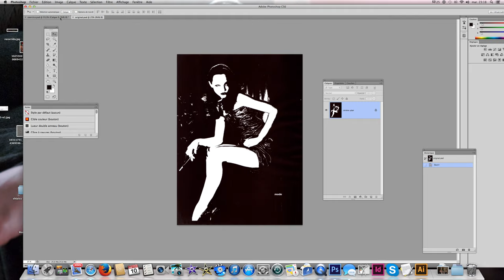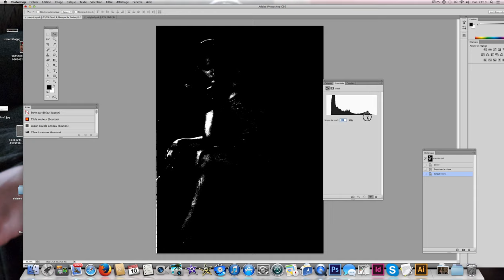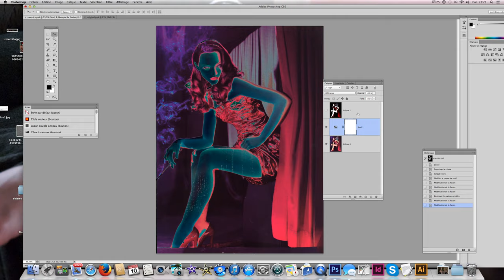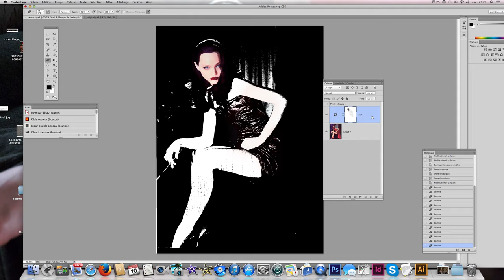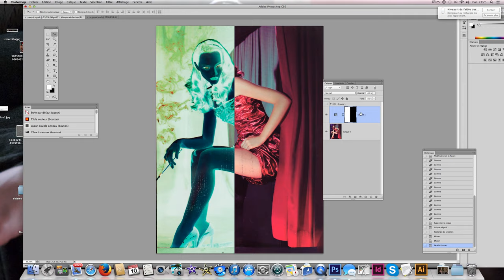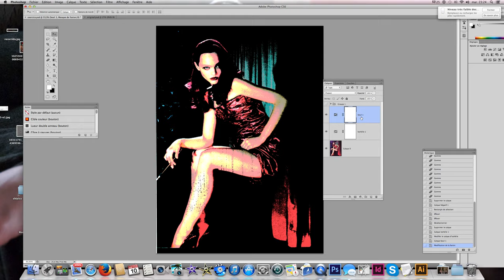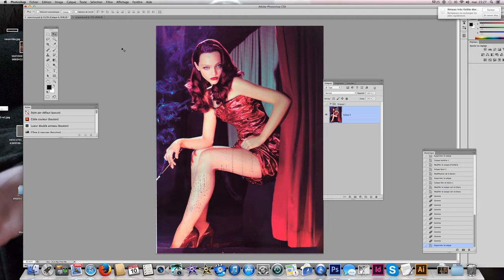seuil isohélie et autres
Calques de Seuil- d'isohélie- Négatif-Noir et blanc.
Vidéo perso: donc le ton est beaucoup moins concentré...